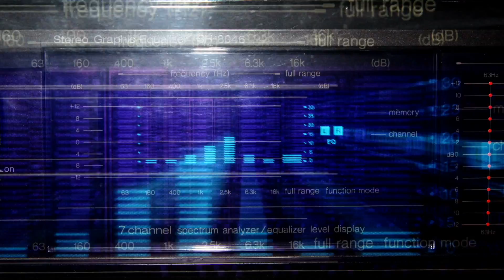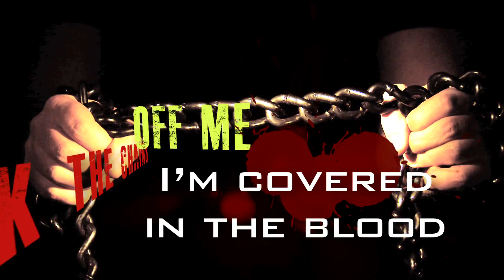Terrell Watson - Electronic Press Kit (EPK)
Electronic press kit for rap artist, Terrell Watson - highlighting his debut album, "Transformed."

Video produced by Evidential Productions - Nashville, TN